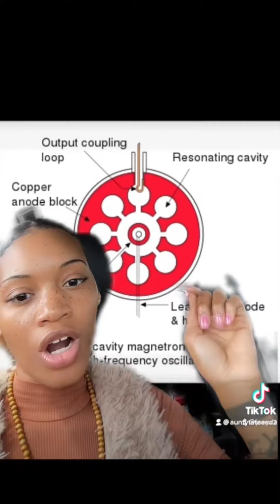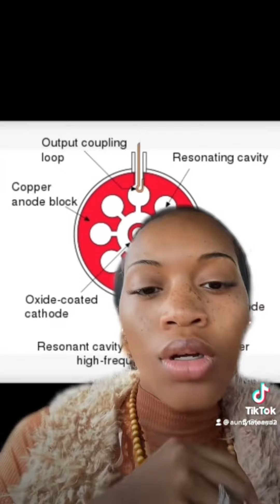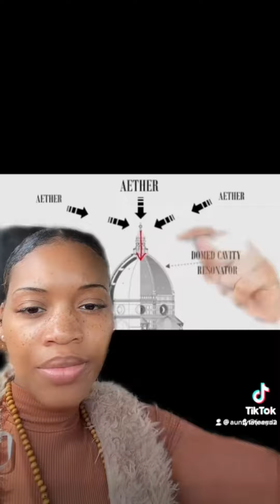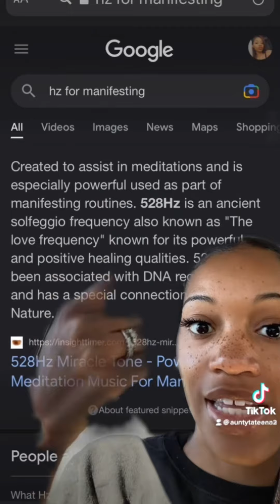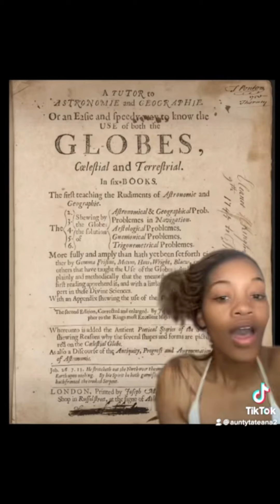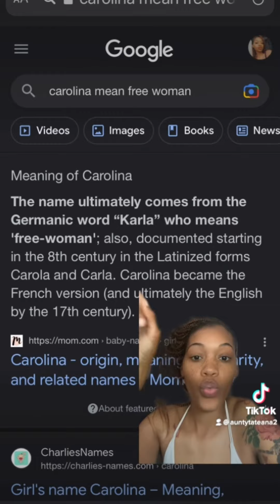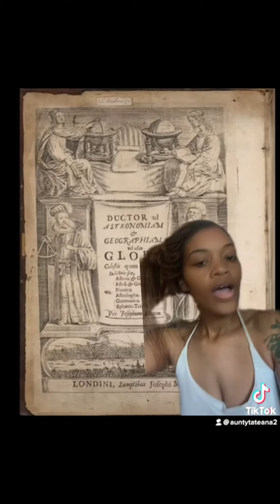His-Story Is A Lie